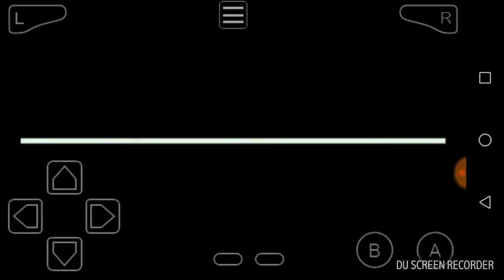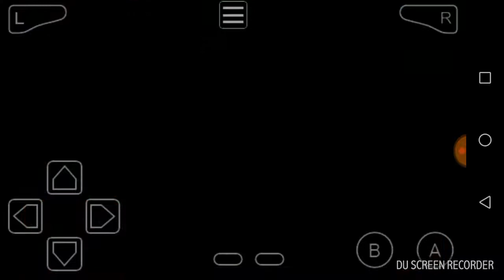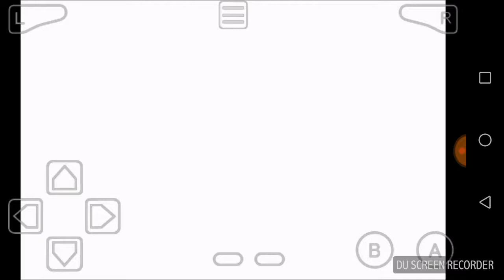Pokémon Feuerrot - 🎭Lavandina City🎎